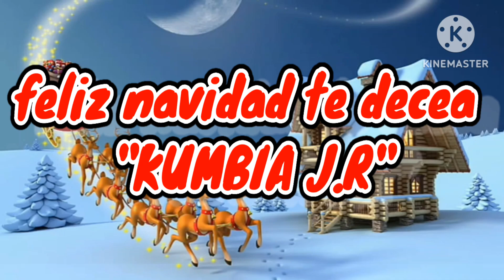KUMBIA JR te decea feliz navidad 2022